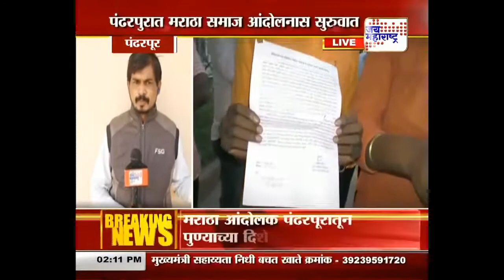पंढरपुरात मराठा समाज आंदोलनास सुरूवात | Marathi News